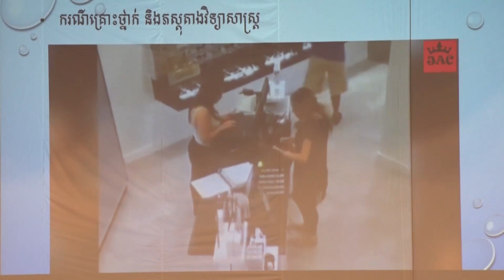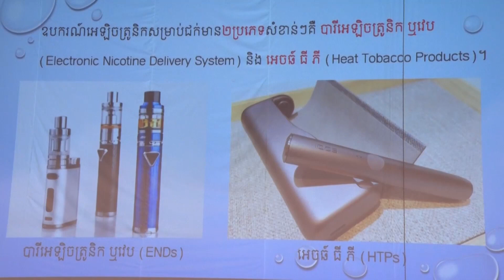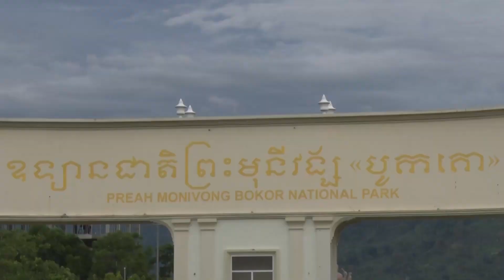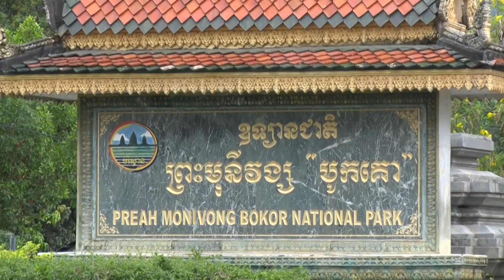ផ្សាយឡើងវិញ ៖ ព័ត៌មានជាតិ ម៉ោង ៣រសៀល ថ្ងៃទី២៨ ខែកុម្ភៈ ឆ្នាំ២០២២